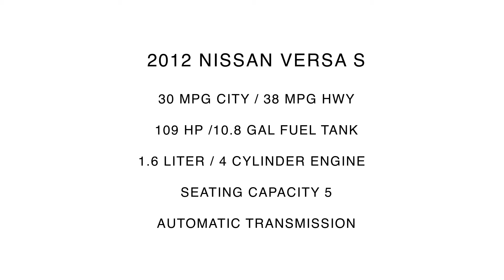2012 Nissan Versa S | For Sale | Orlando, FL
Take An Inside Out Tour Of Our Pre Owned  2012 Nissan Versa S / ST#299315